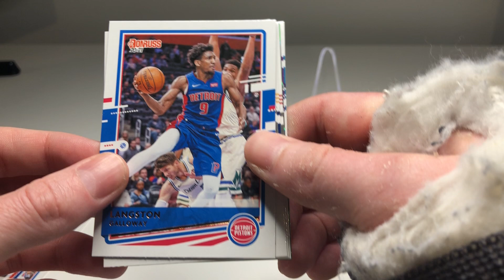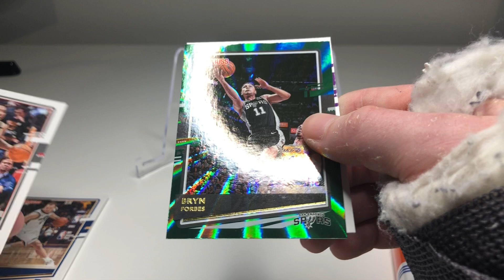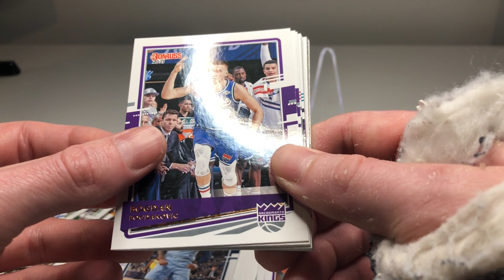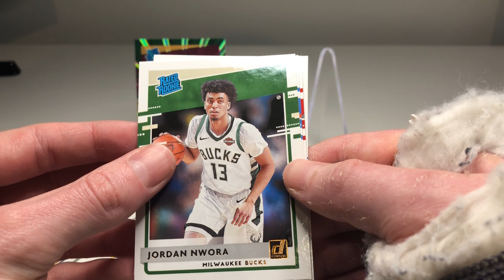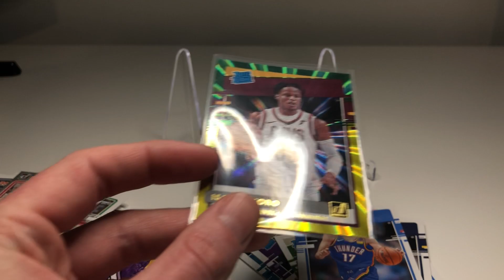*TOP 5* RATED ROOKIE PARALLEL - 2020-21 DONRUSS NBA UNBOXING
Follow nba_dimes on IG!